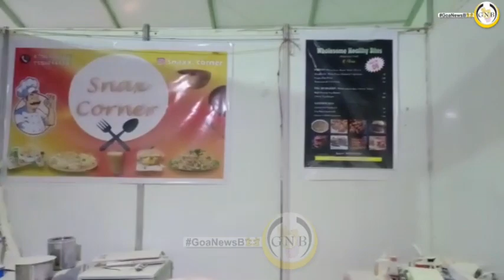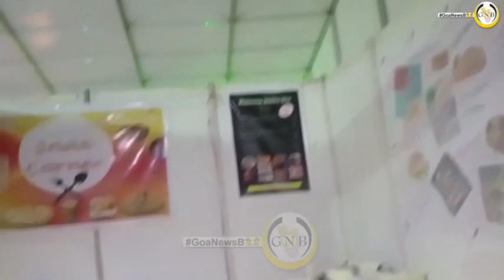Fire at one of the stall at lokutsav... Cause seems to be short circuit but no casualty reported